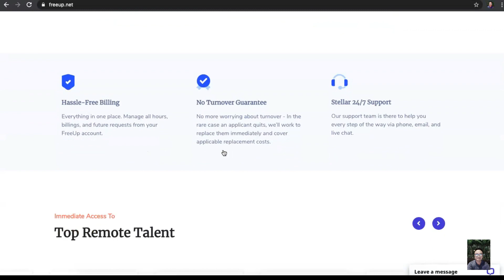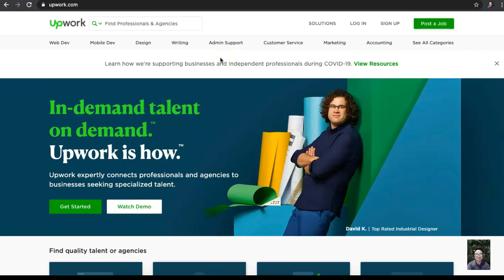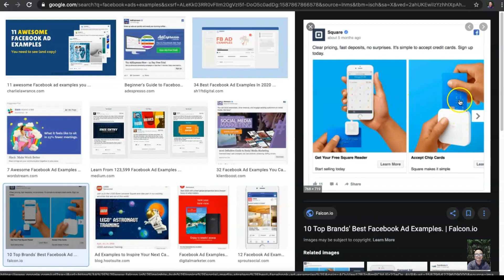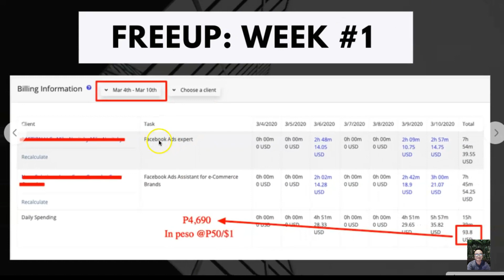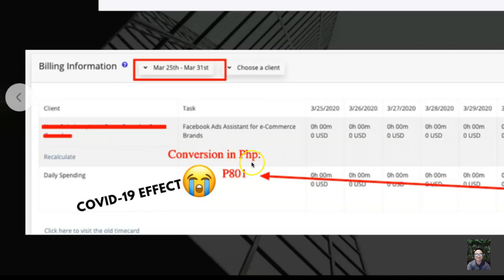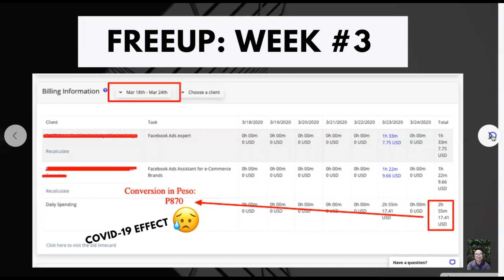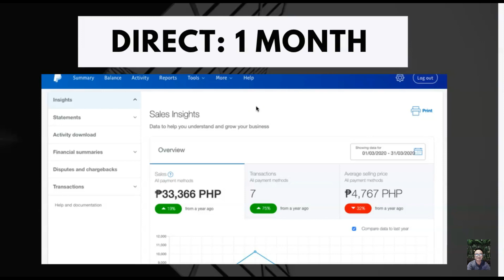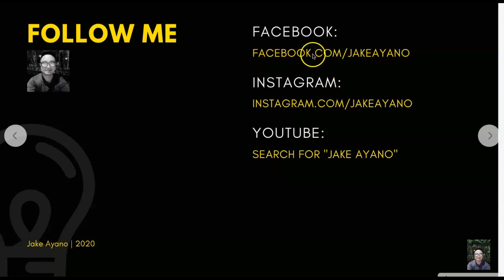🔴 Paano Ako Kumita Ng P45,000 Sa Lockdown | Part-time Job | 1 Month Only | Freelancing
In this video, I’m going to share my 1-month (March 2020) earning working as an online freelancer.  Since the COVID-19 is showing no signs of slowing down, I decided to share my income to somehow inspire people who are planning to work online or to look for an opportunity to work online.

Over the years, I’ve been really vocal about how online freelancing helped my family financially, and this is why I’m sharing my freelancing journey on my channel.

GEARS USED:

► Laptop: Macbook Air 13" X 2018

SOFTWARE USED:

► Software: Screencast-O-Matic

Facebook.com/jakeayano
Instagram.com/jakeayano
Twitter.com/jakeayano